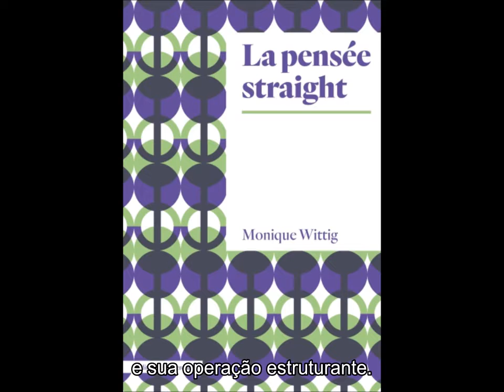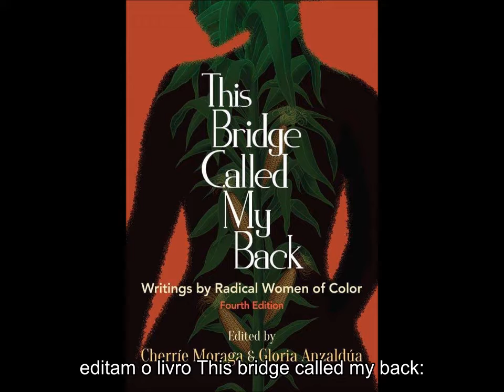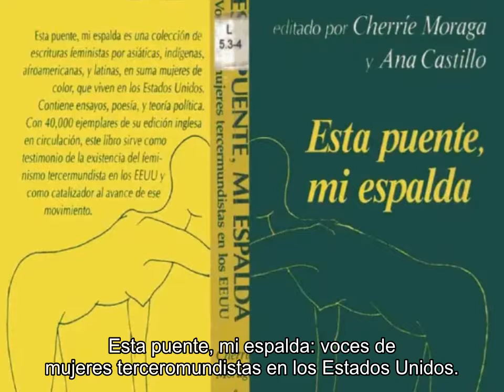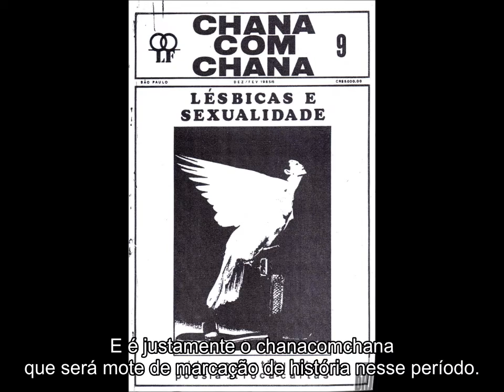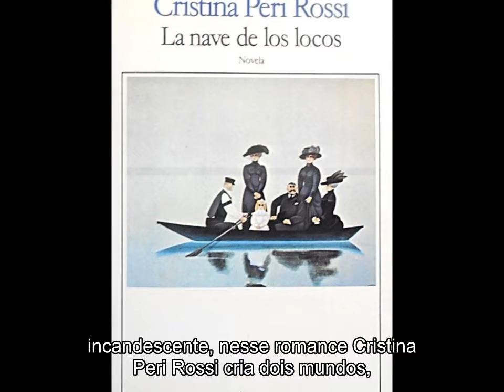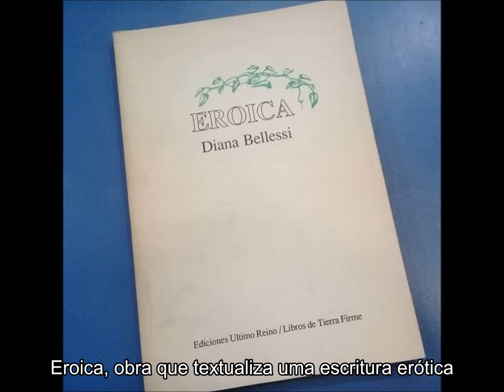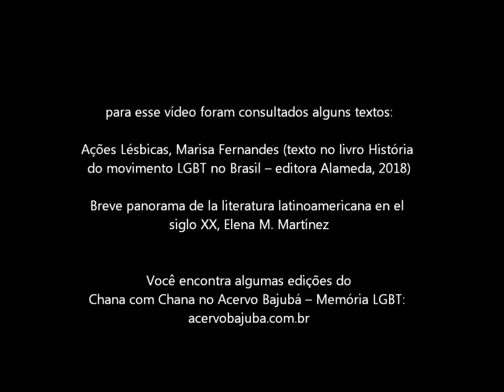Reportagem: Panorama Lésbico da Década de 1980 (Ybyrá) (PT)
También puedes visitar nuestra página web donde puedes conocer mucho mas y también puedes colaborar con donaciones: